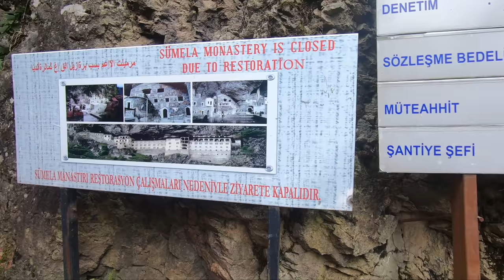Wandering around Sümela Monastery in the Black Sea Coast Mountains - Maçka, Trabzon 🇹🇷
One of the gems of Anatolian history and heritage. Partly carved, partly constructed, this monastery in the midst of the mountain range, it is one of the must-sees in the Black Sea Coast region. It is close to Maçka, Trabzon and at the time we have gone there, there were reconstructions going on, so the visit was restricted and we were only able to see only a small part of this monastery. That makes a good excuse to come and see another time.

Some wiki notes: It is said that there were monks until the 1920s and at its peak days there used to be 100 to 200 monks as well as visiting pilgrims. The arches that can be seen near the stairs are actually holding the aquaduct that was feeding the monastery

0:00  Start
0:14 View from bottom
7:30 Walking people
11:50 Aya Varvara Kilisesi
17:05 Sac baglama

The Soumela Monastery, also known as the Panagia Soumela Monastery, is a Greek Orthodox monastery located in the Pontic Mountains of northeastern Turkey, near the city of Trabzon. The monastery is dedicated to the Virgin Mary, and is a major pilgrimage site for Greek Orthodox Christians. It is believed to have been founded in the 4th century by monks from the nearby city of Trebizond, and has a long and rich history. The monastery is known for its beautiful frescoes and icons, and is a popular tourist destination for those interested in Byzantine art and architecture.